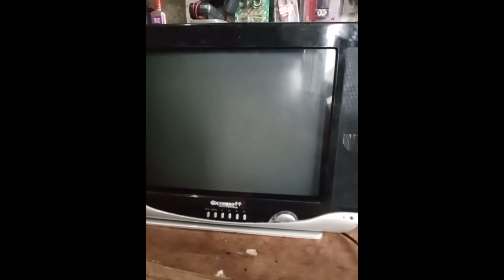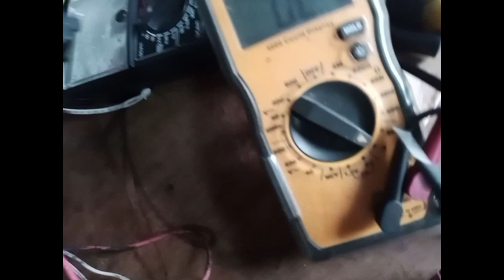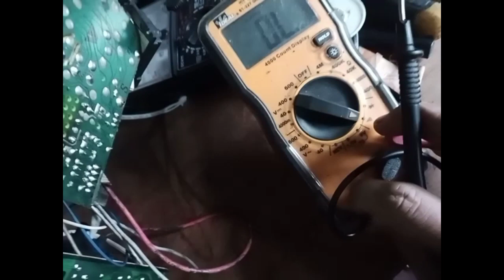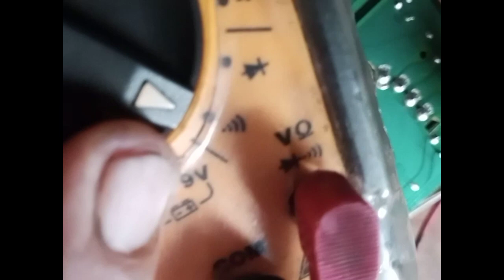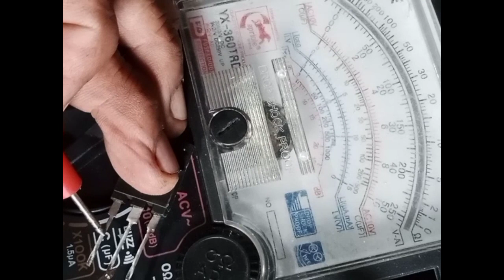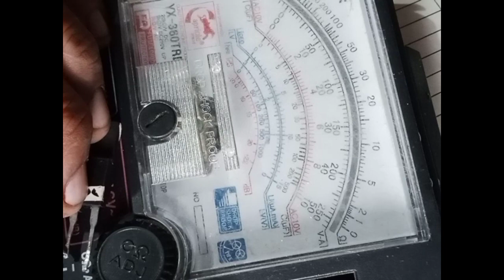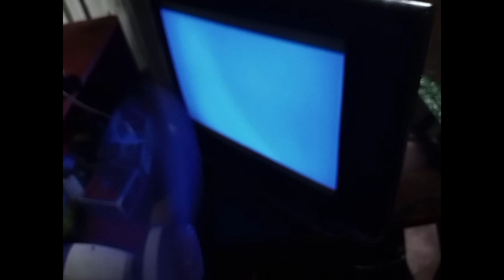TV NO POWER horizontal output transistor issue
CRT tv NO POWER horizontal output issue.